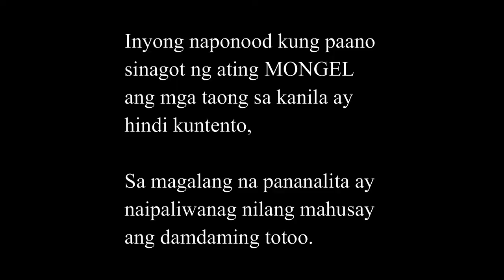MONGEL [REACTION]🤟🧡EDMON DI NA NAPIGILAN ANG SARILI | NAGSALITA NA... | ujayTV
2.  No copyright is claimed and to the extent that material may appear to be infringed, I assert that such alleged infringement is permissible under U.S. and Philippine copyright law. If you believe the material has been used in an unauthorized manner, please contact the poster.
3. This video is not associated with any company or products mentioned in the video.
4. No intention to infringe photos or audio used in this video.